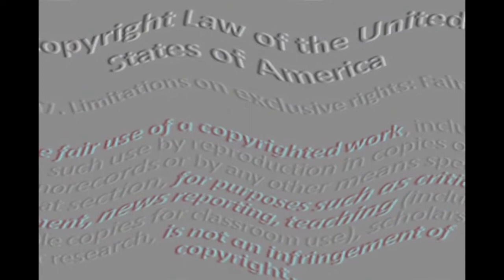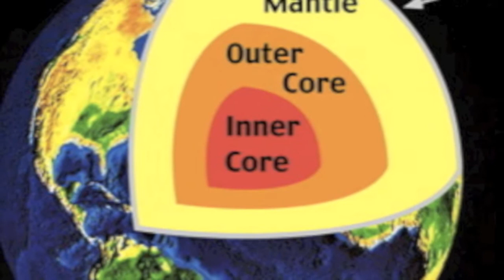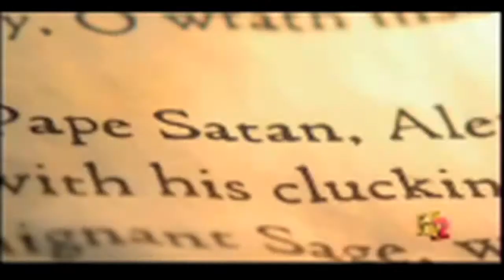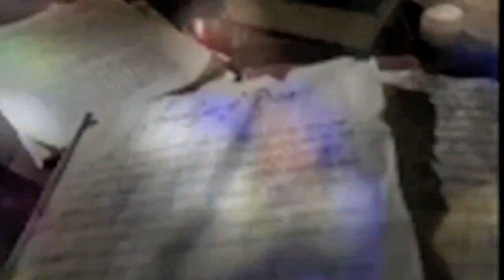Apostle's Creed "He descended into hell"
That phrase from the Apostles Creed has confused many Christians over the centuries. Perhaps you have confessed this creed in your church and never even thought about what that could really mean. There are a number of ideas out there and i could be wrong about what i think it means and why it was added to the Creed sometime after its original writing. But here is my best shot.